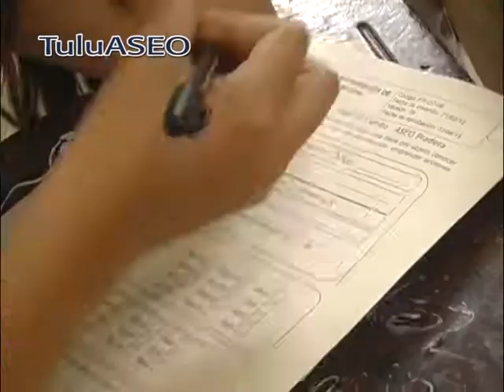TuluASEO Forma y capacita a los jóvenes en Tuluá - Sección Patrocinada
El programa aquí en la tarde es un espacio para la cultura, los artistas y todo lo positivo que el Valle del Cauca tiene para Mostrar.
Facebook: Aqui en la Tarde
Instagram: Aqui en la tarde tulua